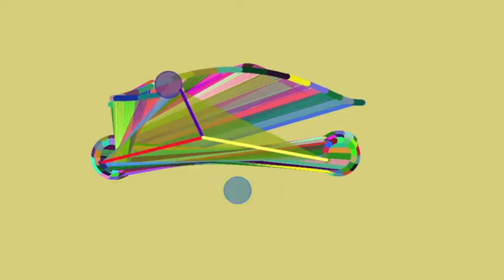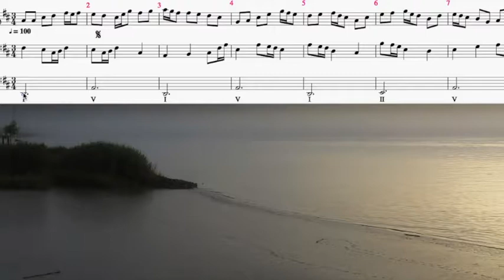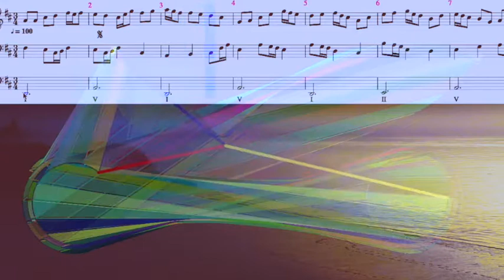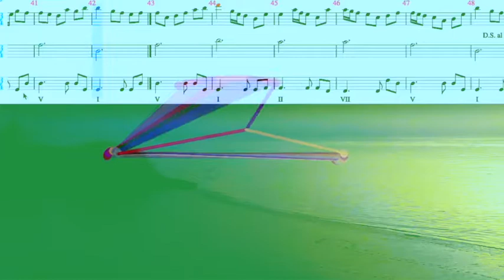20200825 MG ggb Etude 01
Composé et Réalisé par Monique GOBRIAL.Animation sous GeoGebra, Composition sous Musescore et son wav sous LogicProX, video sous iMovie, Partition défilante sous Screen capture Tool Lite.